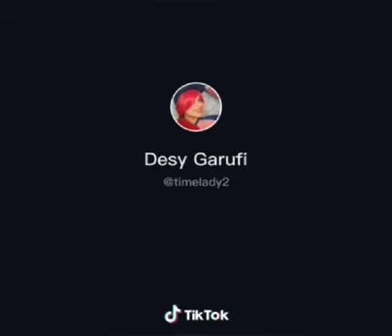tokyo mew mew tiktok cosplays 649